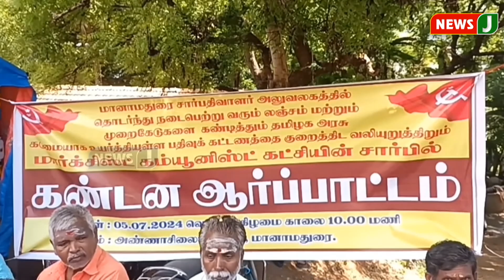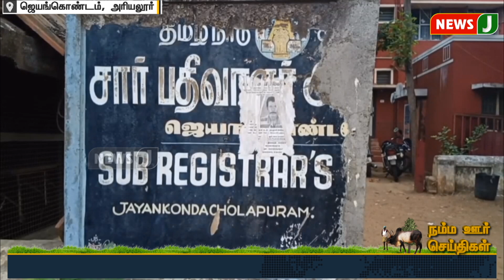நம்ம ஊர் செய்திகள் || Today Tamil District News | 06 JULY 2024 | Namma Ooru Seithigal || NewsJ